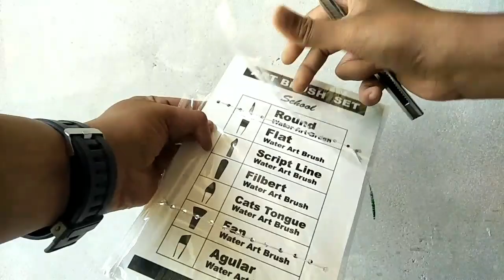unboxing.. Like share subscribe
Take a look at this DOMS Artistic Brush Zip Case Pouch on Flipkart